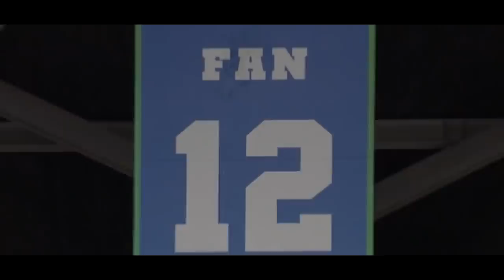Seattle Seahawks︱Official 2013-2018 Highlights︱"End of an Era"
The end of the legion of boom has finally come. As much as I and many Seahawks fans wish this could have lasted forever we knew that one day it would come, aging stars like Richard Sherman and Micheal Bennett had to go at some point and  with players like Earl Thomas and Kam Chancellors future in doubt, Jimmy Graham signing else where, the time has come for change. While we wont have major changes to our roster being made this will be a different group, no more Legion of Boom. The Seahawks are still a threat thanks to Russell Wilson and Head Coach Pete Carroll, we can only hope these are the only changes we will need.

Part of this video will come out following the draft and will be more of a hype video surrounding the new youth that will be added to our roster and a recap of some of the best moments from last season.

♫Music used♫

Kanye West - Real Friends (Instrumental)

NF - Dreams